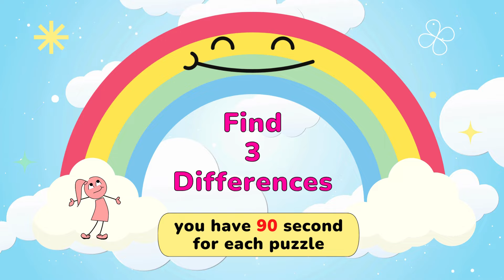Find the Difference: Only Genius Can Find Differences In 90 Seconds 【Spot the Difference】